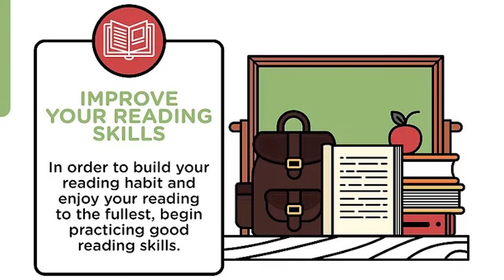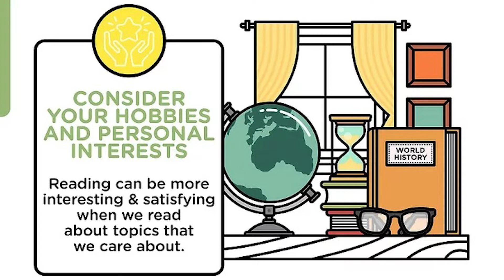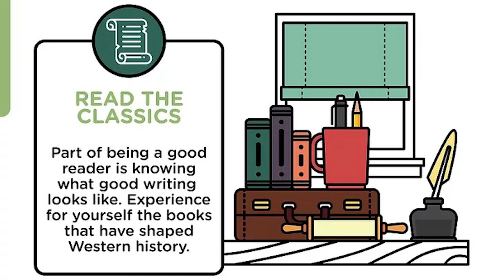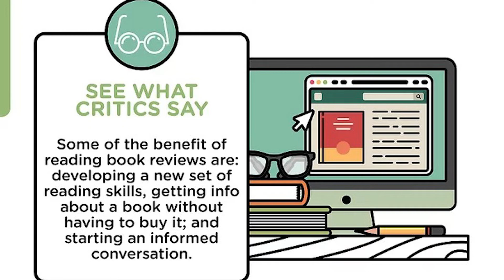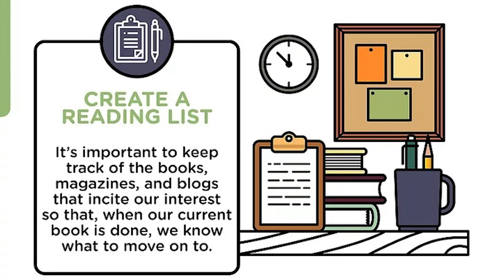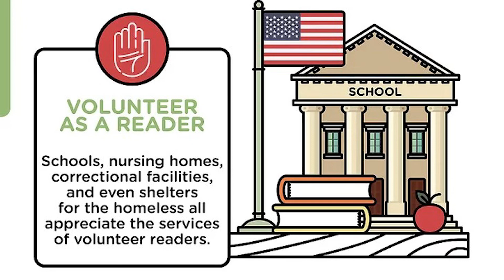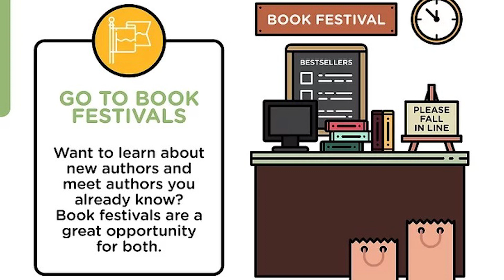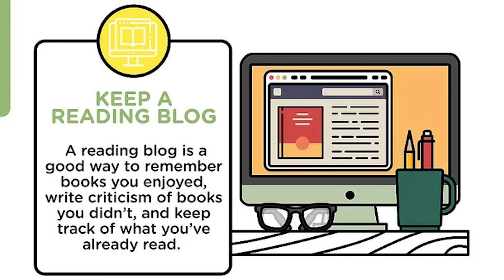Cách để Phát triển thói quen đọc sách | WikiHow Tiếng Việt | Vietnamese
Đọc sách không chỉ là một kỹ năng chuyên môn quan trọng. Đó còn là một cách để thưởng thức các tác phẩm văn học bổ ích, đầy sáng tạo và khơi nguồn cảm hứng để giúp cuộc sống của bạn có thêm những trải nghiệm phong phú. Giống như bất cứ kỹ năng đáng có nào, việc phát triển thói quen đọc sách cũng đòi hỏi thời gian và tâm huyết. Tuy vậy, đọc sách luôn là thú tiêu khiển và là niềm vui vô tận, đồng thời cũng là một sở thích ít tốn kém cho bất cứ ai khi cầm trên tay một cuốn sách.